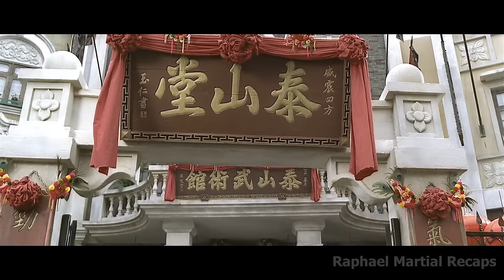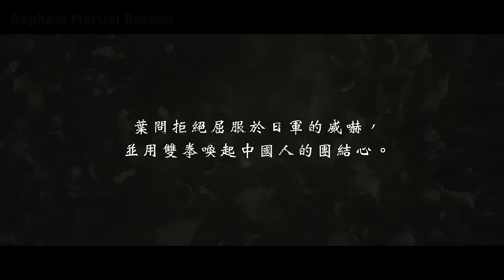Ip Man - Undisputed Wing Chun Martial Arts Master displays matchless skills during Invasion of China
Raphael Martial Recaps - Donnie Yen Ip Man 2008 Movie Recap In Full HD

Ip Man is a series of Hong Kong martial arts films based on the life events of the Wing Chun master of the same name. The progenitor of the series was Ip Man (2008), which was followed by three sequels: Ip Man 2 (2010),  Ip Man 3 (2015), and Ip Man 4: The Finale (2019), as well as the spin-off Master Z: Ip Man Legacy (2018). All four main films were directed by Wilson Yip, written by Edmond Wong, produced by Raymond Wong, and starred Donnie Yen as the titular character

Ip Man is a 2008 Hong Kong biographical martial arts film based on the life of Ip Man, a grandmaster of the martial art Wing Chun and teacher of Bruce Lee. The film focuses on events in Ip's life that supposedly took place in the city of Foshan during the Sino-Japanese War. The film was directed by Wilson Yip, and stars Donnie Yen as Ip Man, with martial arts choreography by Sammo Hung. The supporting cast includes Simon Yam, Lynn Hung, Lam Ka-tung, Xing Yu, Hiroyuki Ikeuchi, and Tenma Shibuya. The film was a co-production between China and Hong Kong, and was the last film to be distributed by Mandarin Films.

Ip Man is the first film in the Ip Man film series. It premiered in Beijing on 10 December 2008, and was released theatrically in Hong Kong on 19 December 2008, receiving widespread acclaim from critics and audiences. Before the film's release, Raymond Wong announced that there would be a sequel; a second installment titled Ip Man 2, was released in April 2010, a third installment titled Ip Man 3 was released in 2015, and Ip Man 4: The Finale was released in 2019

Let me know in comments section any martial arts action you would like me to recap. You can request recap of any martial arts action movie.

Raphael Martial Recaps.